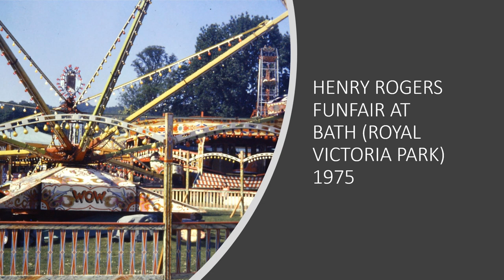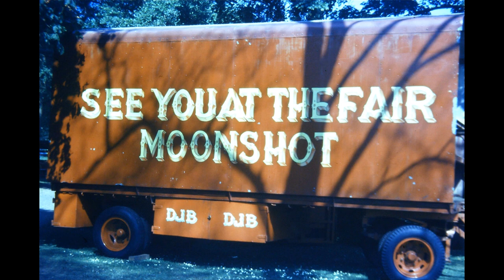HENRY ROGERS FUNFAIR AT BATH ROYAL VICTORIA PARK 1975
THE ROGERS FAMILY HAVE BEEN PRESENTING FUNFAIRS IN BATH (ROYAL VICTORIA PARK) FOR MANY YEARS. THIS VIDEO TAKES US BACK TO 1975 WHEN I FIRST VISITED THE FAIR.